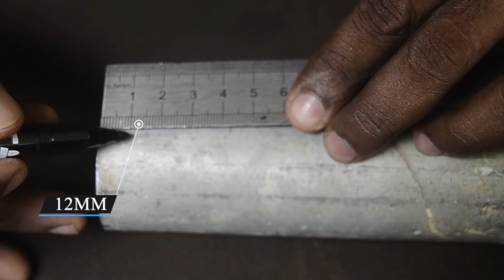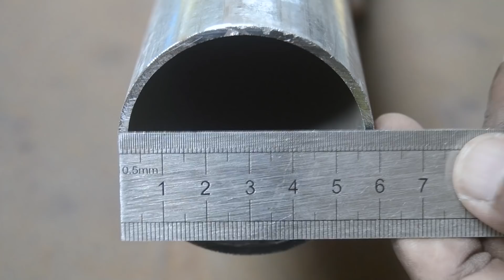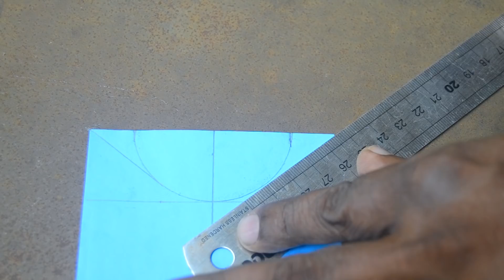BEST 3 SECRETS Of Pipe Cutting Without CUT OFF Machine